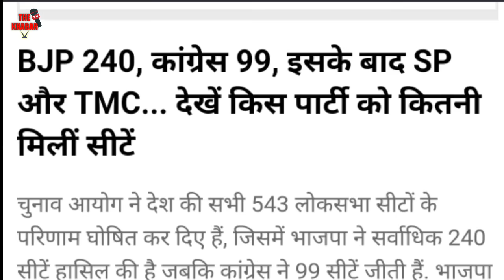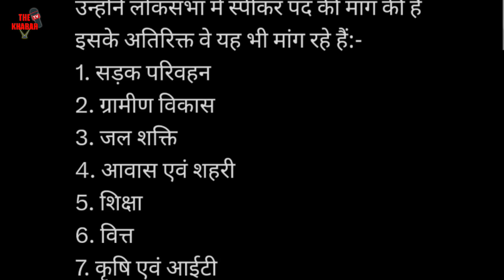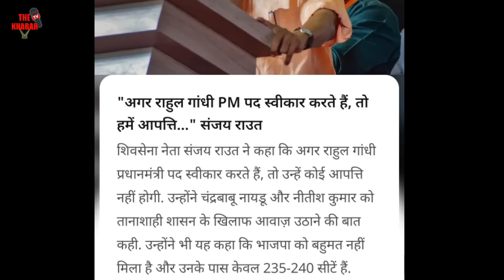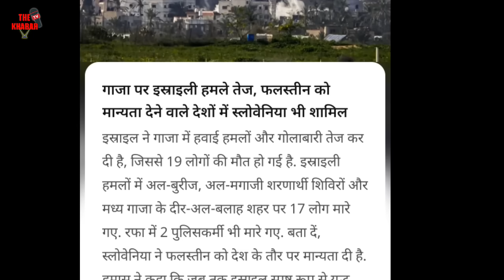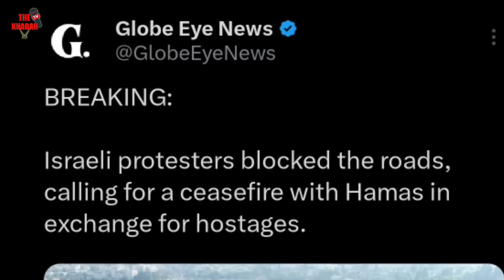आज 09 जून 2024 की बड़ी खबरें | मुख्य समाचार | PM मोदी का PM बनना मुश्किल | राहुल गांधी अच्छी खबर